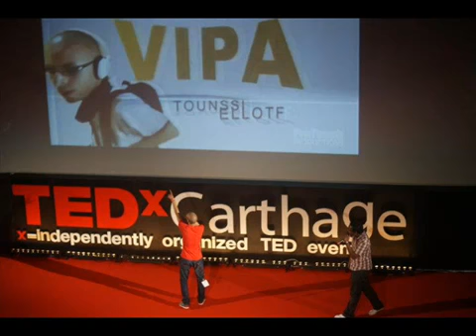Vipa - Tsarbya 2012